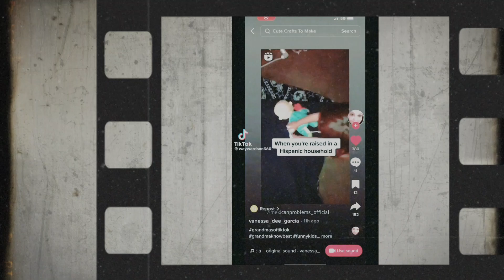The evil eye the myth...goes back before Mayan times..who you mad dogging?